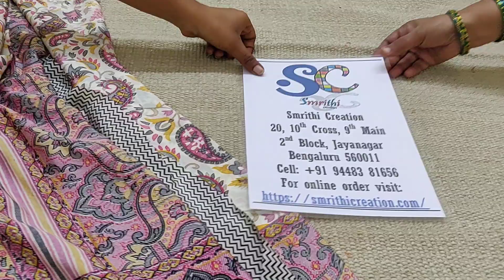Turkey Crepe Sarees Rs 480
PLS log on to our website to purchase